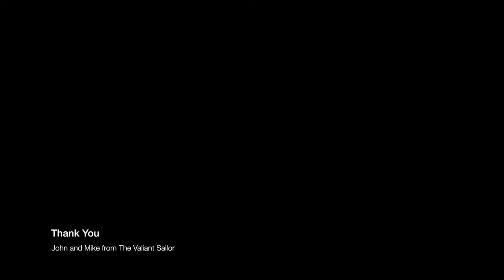UCA Architecture - Capel Le Ferne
Created By Sam Amer